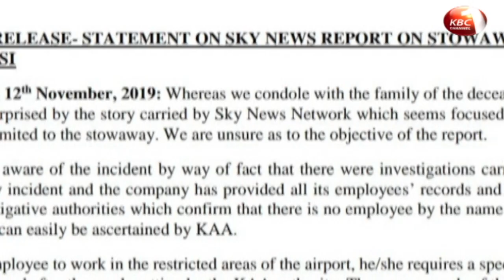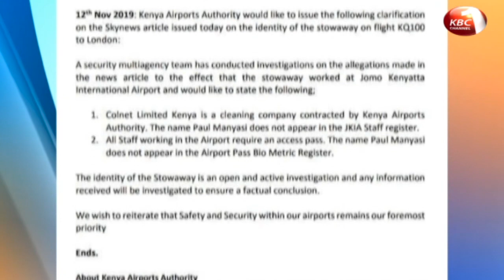KAA disowns stowaway who fell from KQ plane in London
The controversy surrounding the identity of a man who died after stowing away on a Kenya Airways plane to London shows no sign of abating. While a British broadcaster reported the identity of the man as an employee of a company contracted by the Kenya Airports Authority, the aviation regulator maintains that the stowaway is unknown to them leading to questions as to the real identity and the motive of the person whose body fell from the plane.